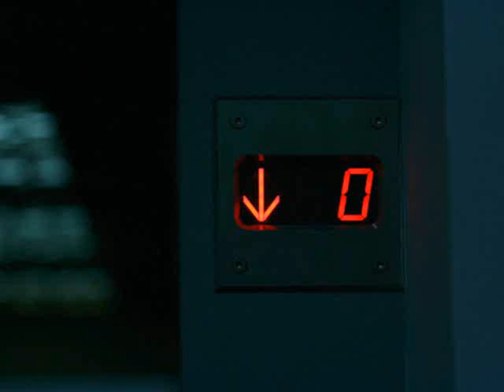The Broken Elevator - Jisbon Oneshot [Part 2]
"Then I would be stuck here alone,"
"Not if you took the stairs."
"I'm hurt, Lisbon, that you would rather be home in your bed and leave me here alone, than where you are right now."
"I didn't say that,"
"Meh -- not quite."
"You should sleep Jane," she sighed, sliding further down the elevator wall.
"Do you want to know what I think?"
"Not really,"
"I don't think either of us is going to get any sleep."
The man's a genius. "What do you propose we do then?"
"We could talk."
"Isn't that what we're doing?"
"I meant properly. Like, you could tell me why you were so upset on Monday after you got off the phone."
She closed her eyes, he just had to bring that up, didn't he?
"I don't want to talk about it," she said, clamming up instantly -- it was almost second nature to her now.
"Okay," he said, for once not pushing, sensing that it was not an easy topic, likely to do with family, something Lisbon wasn't exactly open about. Not that she was exactly open about anything.
"So, what do you want to talk about?" she said wearily.
"All the big topics we could talk about, neither of us actually wants to talk about, the rest is petty and would be boring," he decided.
"What big topics?" she laughed, "Aside from the really... obvious ones."
He smiled, "Come on Lisbon, there are many, Red John, when we catch up with him," she flinched a little at his tone, and he regretted saying it instantly, "Whatever happened on Monday, you since Bosco died, your trust issues, the list goes on really..."
"Ha, your trust issues you mean."
"I trust you," he said, "We've been through this,"
"How could I forget," she said, rolling her eyes. "I'm not in a big talk mood Jane," she sighed, for some reason, the lonely ache to her chest returned. Probably because though she was stuck here, she knew there was no one to miss her, no one to worry if she didn't get home on time, or home at all. She shoved the thought out of her mind, it was because she was with Jane, it wasn't fair, he had all sorts of strange effects on her.
"You're tired," he said, his voice gentle again, "You really should just sleep, whether I'm here or not,"
"I'm fine," she said, rubbing her eyes.
"I could just hypnotize you, you know,"
"Please remember I have my gun with me," she murmured,
"Alright, no hypnotism, but you should still try," he said, "Look," he put his arm around her neck, so she could lean. He was warm, and comfortable, and she was tired... too tired to fight about it. So she just gave in, resting her head on his shoulder.
"You're really cold," he said, concerned.
"Well it's night time, and this place isn't heated at night." She said,
"Do you want my jacket?"
"I'm fine," she said, drowsily, already close to sleep, "You're warm," she buried her face in his shoulder a little more. He put his other arm around her, and rearranged her so her back was leant on him, her head in the crook of his other shoulder. "Warmer?" he asked quietly, and all he got in reply was a 'Mhm' so he took that as a yes. He put his other arm around her, and tried to ignore the emotions that flooded into his heart every time he looked at her. She was very close to sleep now, and all the stress had gone from her face. She really was more beautiful than she realized. He might tell her that one day, but not tonight. He might tell her a lot of things one day, if the time ever was right. But for now, he was content watching her sleep, grateful she'd let him in this far in the first place. One day, they would talk about all those things, he decided. After all, where was the harm in trying?